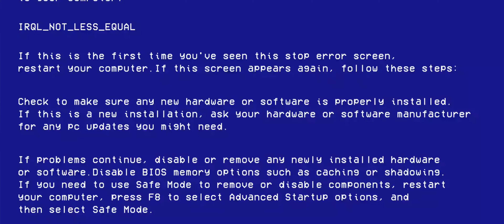AWESOME Dragon Ball Battle Royal in PUBG Mobile